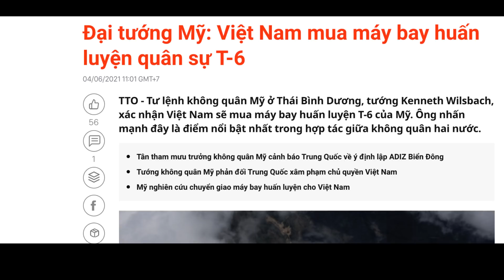Tướng Mỹ xác nhận Việt Nam mua 3 máy bay huấn luyện T-6 - Tốt nhưng ít nhỉ, làm gì đây